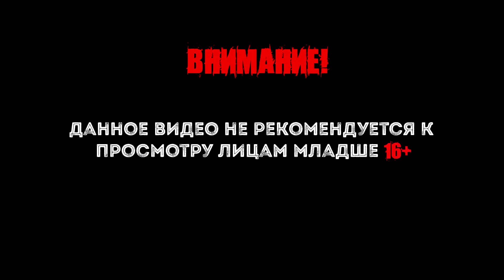Valheim - Данж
Valheim (Вальхейм) — это игра, в которой вам предстоит исследовать огромный фэнтезийный мир, пропитанный скандинавской мифологией и культурой викингов. Ваше приключение начнется в самом сердце Вальхейма, месте довольно спокойном. Но берегитесь, ведь чем дальше вы будете продвигаться, тем опаснее будет становиться мир вокруг. К счастью, по пути вас будут ждать не только опасности — вы также будете чаще находить ценные материалы, которые весьма пригодятся для создания смертоносного оружия и крепкой брони. Возводите крепости и заставы по всему миру! А со временем постройте несокрушимый драккар и отправьтесь покорять бескрайние океаны в поиске чужестранных земель... Но постарайтесь не заплыть слишком далеко...

Интересные плейлисты.